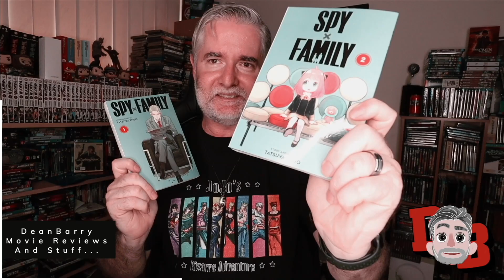Demon Slayer - Entertainment District Arc Ep02 "Infiltrating The Entertainment District" REACTION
“Now led by Hashira Tengen Uzui, Tangiro and the others disguise themselves so they can get hired in Yoshiwara district.”
- IMDb

My Gear:

Anda Seat Gaming Chair Black AD12XL:

Camera: Canon M50:

Microphone: Blue Yeti Blackout Edition (Amazon):

Knox Gear Blue Yeti Shock Mount (Amazon):

Rode VideoMic Pro+:

Rode PSA1 Podcaster Studio Arm (Amazon):

Aokur Collapsible Reversible Studio Green/Blue Screen 5x7ft. (Amazon):

Lighting: 18” Neewar Ring Light Kit (Amazon):

Dylan Jackson
FlawedOtaku
Garbosik
GeorgeHaolin Chen
Jackie D.
James Ancester
Jan Ruszkowski
Jude Caspino-Beauford
Rare_pvk
Serenity Fox
Snow
Waiehu Flores
dxd_eddy
nishikazeOk